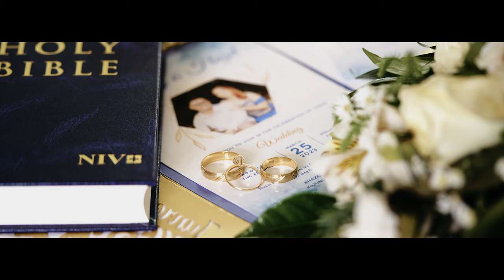Feature film | JUNREY & HAZEL WEDDING DAY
I shoot more of the footages in 7artisans 25mm ( Crop mode )

📷 My Fav Film Gear

Sony A7lll 50mm F.1.8 FE
Nikon D7200 50mm F1.8 D
Canon EOS RP 50mm F1.8 STM